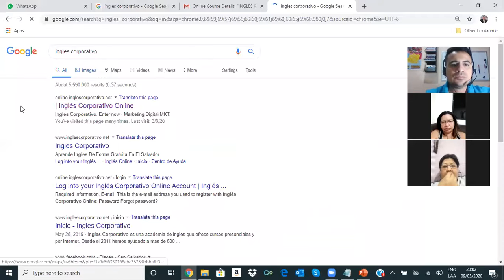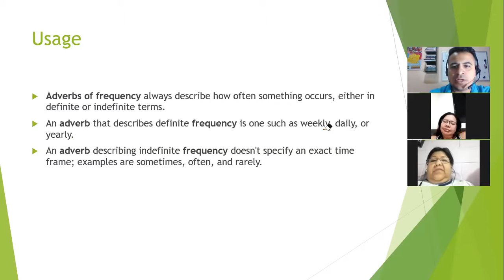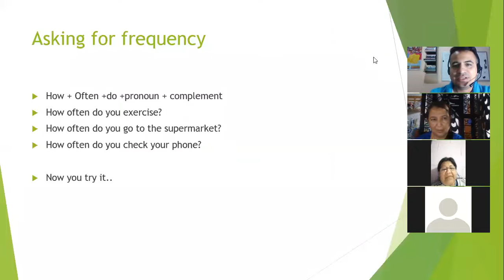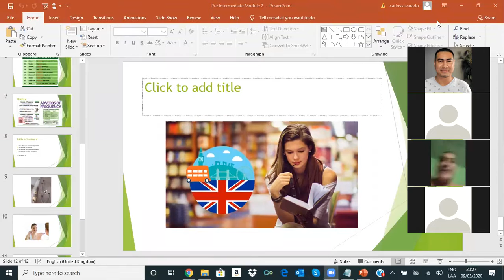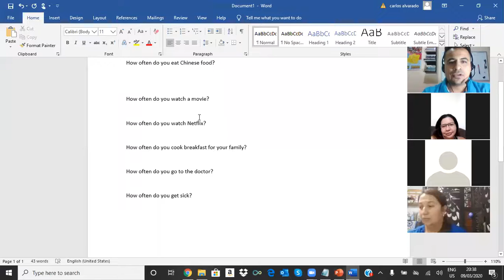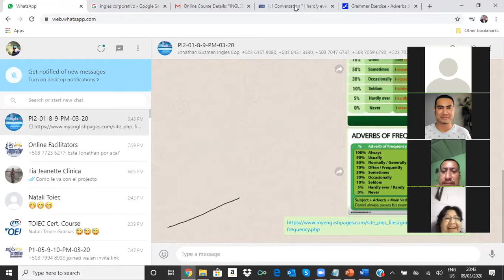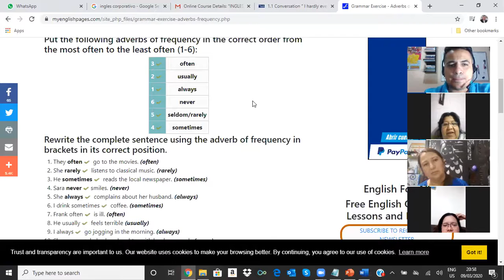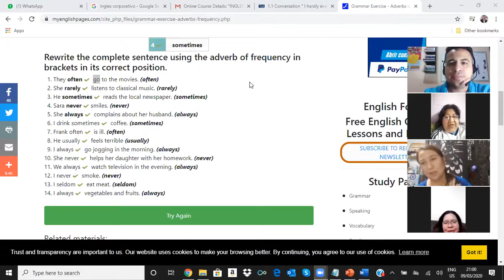Ingles Corporativo- Adverbs of Frequency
This video covers section 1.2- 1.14